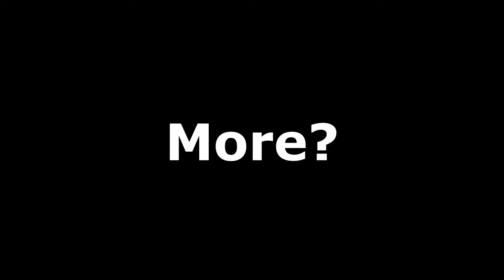"I Might Be A "Rock-star" With These Things Following Me Around..."